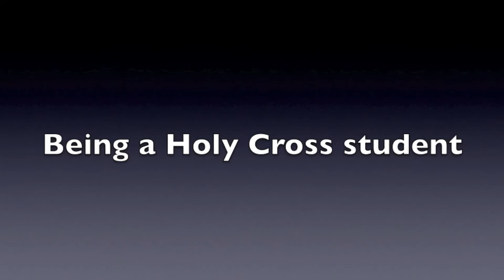Holy Cross College and the Notre Dame Band of the Fighting Irish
One exciting opportunity for Holy Cross College students is to be a full member of the University of Notre Dame Band. In the words of HCC students, this video outlines the amazing experiences and opportunities offered to members of one of America's most storied band programs.